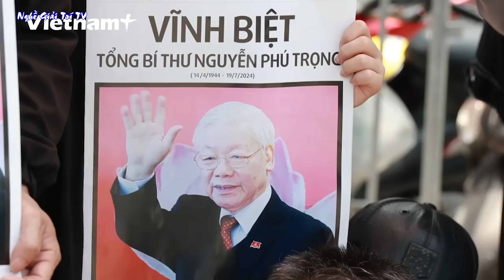Ca khúc tưởng nhớ bác trọng nghe là đau lòng rơi nước mắt / Hoàng Hà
Bác đi rồi người dân khóc thầm thương bác / Ca khúc tưởng nhớ bác trọng hay sâu sắc
Nhận thu âm và quay phim, quay MV ca nhạc, cung cấp MC, Ca sĩ, âm thanh, loa kéo... phục vụ các sự kiện và phục vụ đám cưới: " Lễ Thành Hôn, Lễ Ăn Hỏi, Đón dâu..."  theo nhu cầu của khách hàng với giá cả hợp lý nhất, chất lượng tốt nhất.
Nhận quảng cáo các thương hiệu sản phẩm trên video của kênh bằng cách đính Logo hoặc Clip ngắn xen đầu hoặc cuối.

💴 Ngân hàng: Joint Stock Commercial Bank for Foreign Trade of Vietnam (Vietcombank)
Chủ tài khoản: NGUYEN HOANG HA
Ekip Nghề Giải Trí xin cảm ơn các bạn đã đóng góp cho kênh!